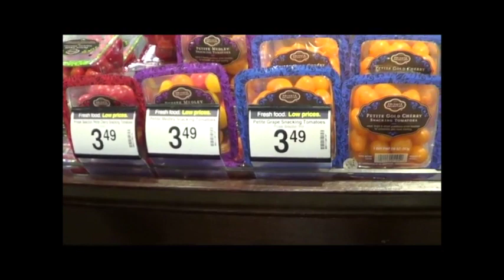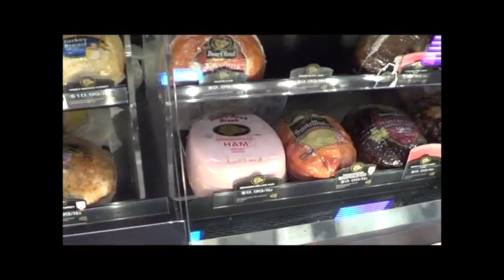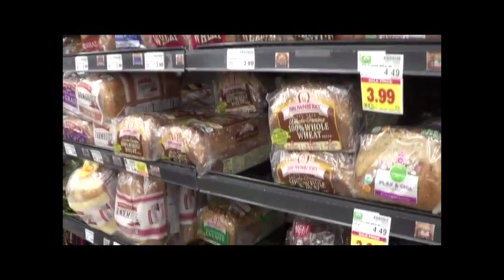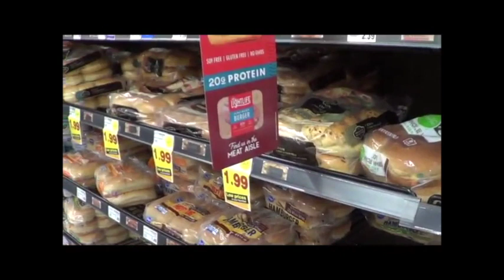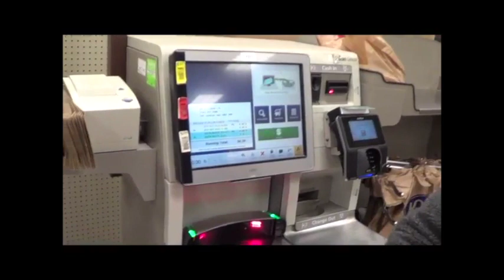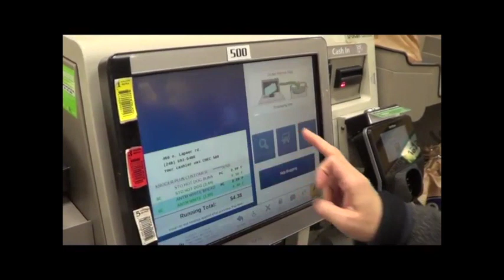Kroger Food & Pharmacy